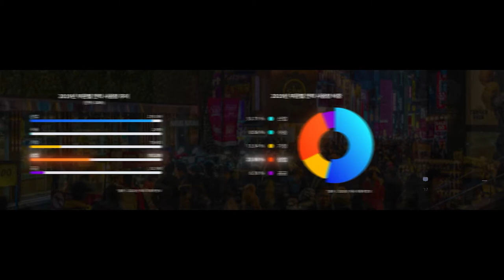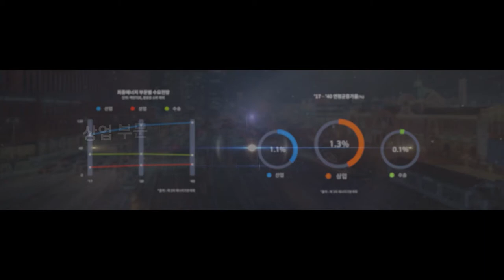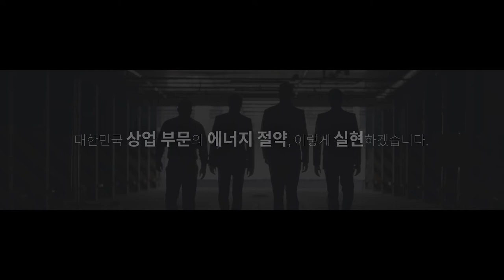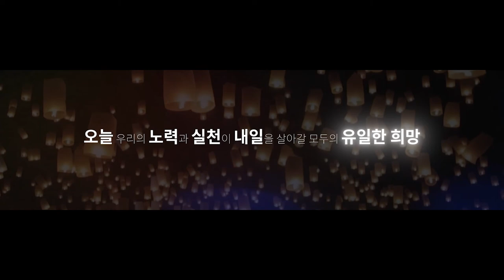에너지 절약을 위한 사회적 협약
"지금 상황에서 지구의 기온이 2.9도 높아지면
35%의 생물종이 위험한 상황에 놓인다!" 🌏

이제는 우리 모두 함께
행동해야 합니다! 💪

2050 탄소중립 달성을 위한 필수 과제인
상업 부문 에너지 절약을 위한 사회적 협약!

우리의 삶과 미래세대를 위해,
30여개의 기업들이 함께
에너지 절약 실천을 실천합니다!